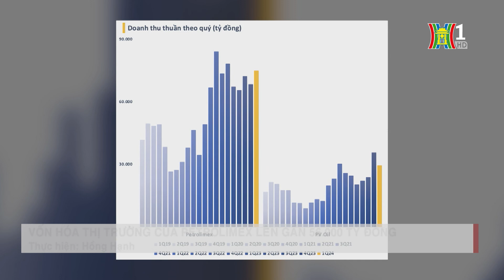Vốn hóa thị trường của Petrolimex lên gần 56.000 tỷ đồng | Tin tức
Sau điều chỉnh giá xăng dầu lần thứ 4 của Liên Bộ Tài chính - Công Thương  chiều qua, cổ phiếu của hai nhà bán lẻ xăng dầu lớn nhất cả nước là Petrolimex (PLX) và PV Oil (OIL) cũng theo đà tăng mạnh. PLX tăng 4,9% , lên mức 43.900 đồng/cp trong khi OIL tăng đến 13,6% lên 14.200 đồng/cp  - mức giá cao nhất của 2 cổ phiếu này trong hơn 2 năm trở lại đây.